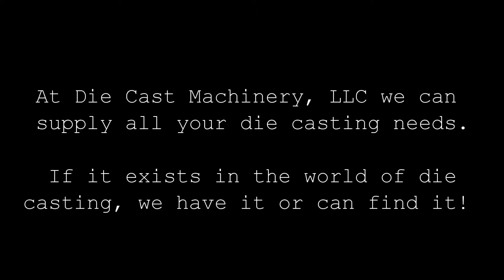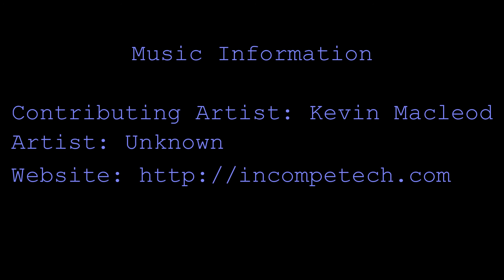Used Metal Mechanics Hydraulic Trim Press. DCM 2025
Used Metal Mechanics, 35 ton, 4 post hydraulic vertical die casting trimming press, this machine was new in March of 2004. Equipped with Allen Bradley SLC 5/02 controls, one (1) axillary core circuit, twin cylinder hydraulic knock-out (ejector) platen, Dual Air Safety Ratchets, Dual Operator soft-touch control buttons, light curtain, 1220 mm (48 inches) left to right, by 635 mm (25 inches) front to back clearance between tie bars, 1,117 mm (44 inches) daylight, 610 mm (24 inches) stroke, 508 mm (20 inches) shut height, bed size of 1,473mm x 890mm (58 x 35 inches). Features include 610mm x 406 mm (24 inch x 16 inch) cut out in bed, T-Slotted Platens (top and Bottom). DCM 2025

We normally stock and have for sale a full range of hydraulic trim presses for die casting and foundry applications. Major manufacturers include: Metal Mechanics, Parker Hannifin, XLO B&T Greenlee Rapid Press, KR Wilson, Robopresse, Corsteel, Birch, Modern Hydraulics, DiLauro, All Die Cast, Quantum, Dennison, Robopres, Die Cast Press, Reis, E.A. Doyle Manufacturing, Wills Brothers, Sterling Detroit, Southern Engineering and Kard.